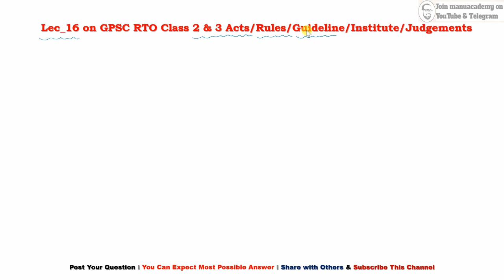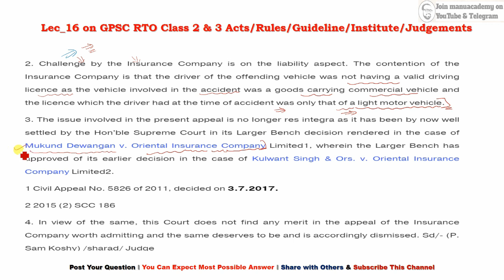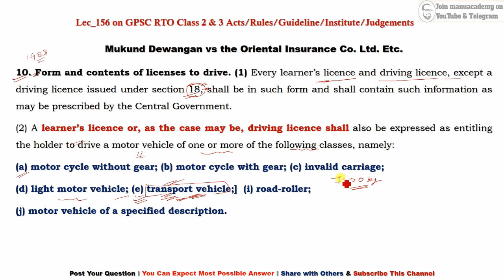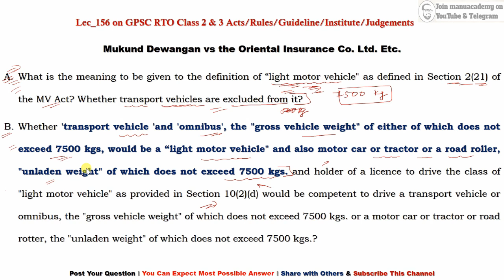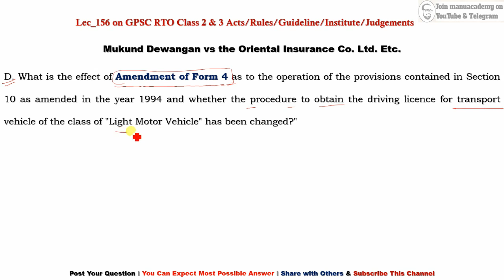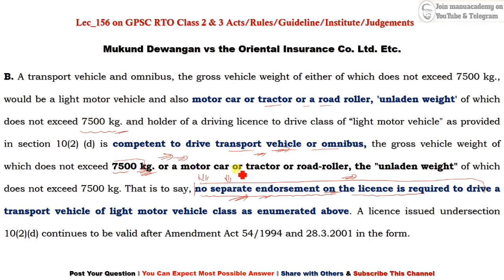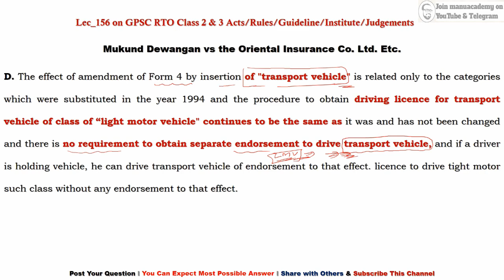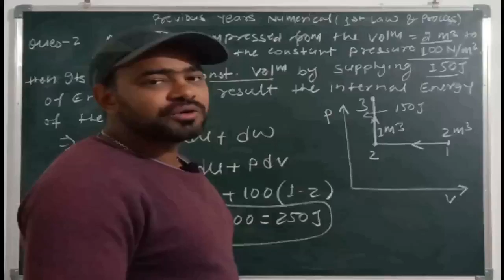GPSC RTO Act & Rule Lec_16: Mukund Dewangan vs the Oriental Insurance I Supreme Court Judgement I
GPSC_RTO_Clas_2_3 Landmark Judgement of Hon. Supreme Court related Road safety Part_I
Mukund Dewangan vs_the_Oriental_Insurance Co. Ltd. Etc.
Join me on Telegram for lecture pdf 👇👇
Contents
What is the meaning to be given to the definition of “light motor vehicle" as defined in Section 2(21) of the MV Act? Whether transport vehicles are excluded from it?
Whether 'transport vehicle 'and 'omnibus', the "gross vehicle weight" of either of which does not exceed 7500 kgs, would be a “light motor vehicle" and also motor car or tractor or a road roller, "unladen weight" of which does not exceed 7500 kgs. and holder of a licence to drive the class of "light motor vehicle" as provided in Section 10(2)(d) would be competent to drive a transport vehicle or omnibus, the "gross vehicle weight" of which does not exceed 7500 kgs. or a motor car or tractor or road rotter, the "unladen weight" of which does not exceed 7500 kgs.?
C. What is the meaning to be given to the definition of “light motor vehicle" as defined in Section 2(21) of What is the effect of the amendment made by virtue of Act No. 54 of 1994 w.e. from 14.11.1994 while substituting Clauses (e) to (h) of Section 10(2) which contained "medium goods vehicle", "medium passenger motor vehicle", "heavy goods vehicle" and “heavy passenger motor vehicle" by "transport vehicle"? Whether insertion of expression 'transport vehicle' under Section 10(2)(e) is related to said substituted classes only or it also excluded transport vehicle of light motor vehicle class from the preview of Sections 10(2) (d) and 2(41) of the Act?
Conclusion:  ln view of the legal position as settled by the Hon'ble supreme court in the above judgment, the requirement under the Motor Vehicles Act, '1988 to obtain the transport licence would arise in case of medium/heavy goods and passenger vehicles only. No other vehicle will require any separate endorsement, even if they are used for commercial purposes. The exemption from the requirement to obtain the endorsement for commercial vehicles would apply to following vehicles:
(i) Motor cyc[e without gear (ii) Motor cycle with gear
(iii) Light motor vehicle (goods/passenger) (iv) e-rickshaw/e-cart
GPSC RTO inspector Subject wise Weightage Analysis